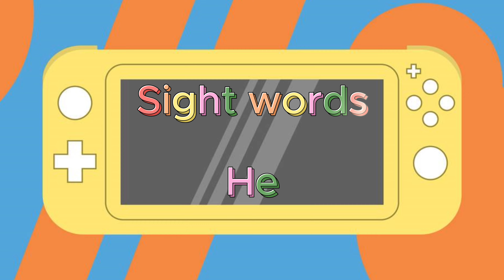Sight Words 'He' with Ninja Funix | Cool Videos & Ninja Dog Challenge!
Let’s practice the sight word 'He/he' with some cool videos and a ninja dog! Afterward, challenge yourself to beat the bad ninjas at Word Unscrambler. Let’s go, Ninjaroos!

👦👧 Perfect for kids and families
🎨 Animations  and edits with CapCut